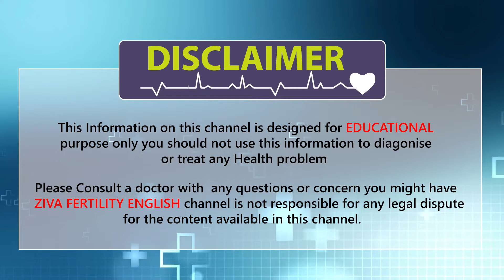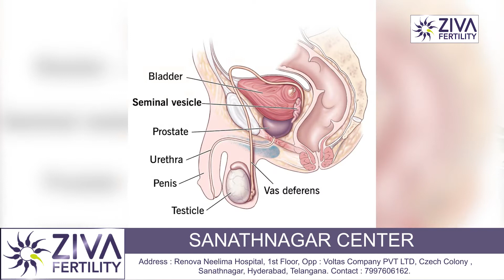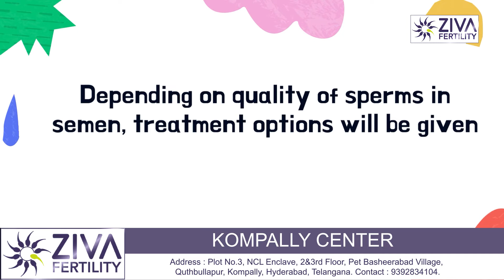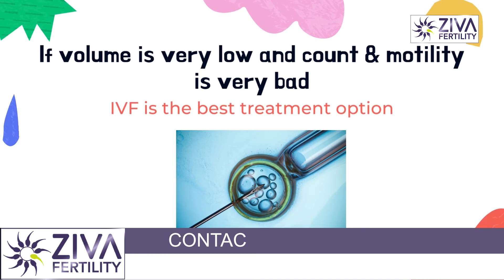Does semen volume predict male fertility ? || Male infertility || Dr Chekuri Suvarchala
Dr. Chekuri Suvarchala (Scientific Director, Masters in Clinical Embryology (Australia & UK, PhD (Genetics)) - Topic: " Does semen volume predict male fertility ?  " - ZIVA Fertility English -  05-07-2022

Ziva's Success story:
1)  22+ Years of Experience
2)  Around 90% Success Rate
3)  10,200 ICSI Cycles
4)  2,200 IVF Cycles
5)  4+ Centers in Hyderabad